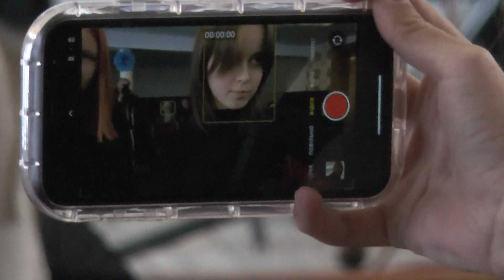ДЕНЬ ОРКЕСТРІВ У НАДВІРНЯНСЬКОМУ МІСЬКОМУ БУДИНКУ КУЛЬТУРИ (БЕЗ КОМЕНТАРІВ)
У Надвірнянському міському будинку культури відбулося мистецьке свято - концерт, на якому одразу три оркестри представили напрацювання як українських творів так і закордонних. Детальніше - далі